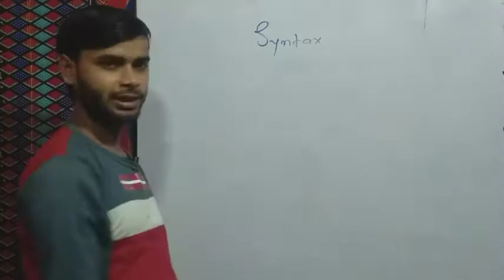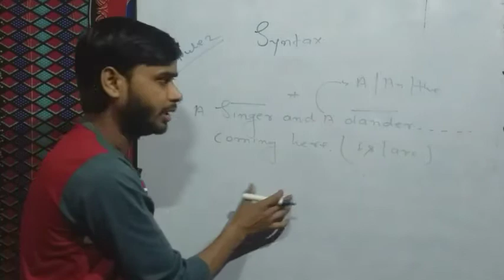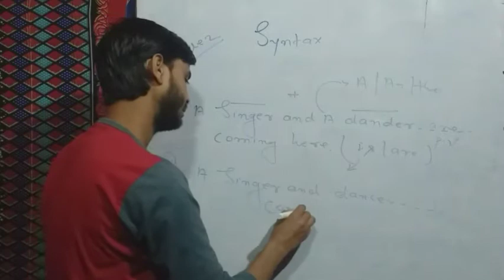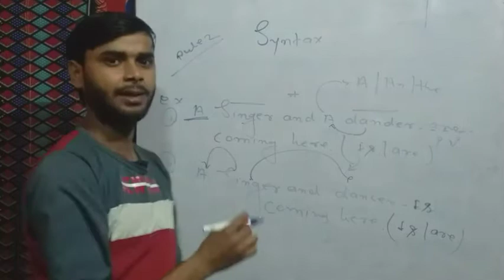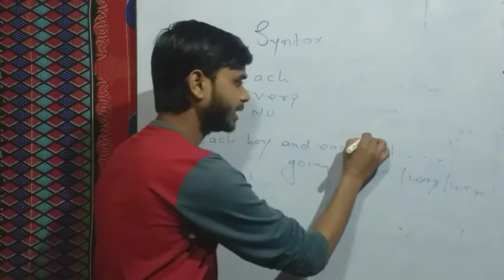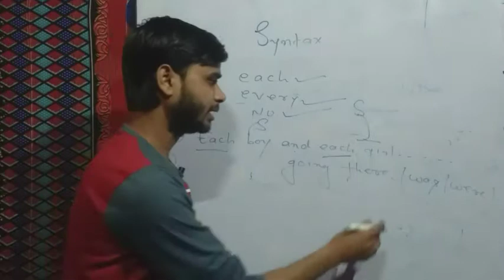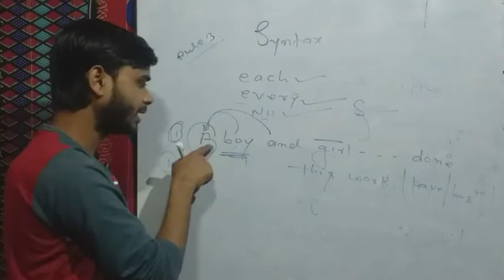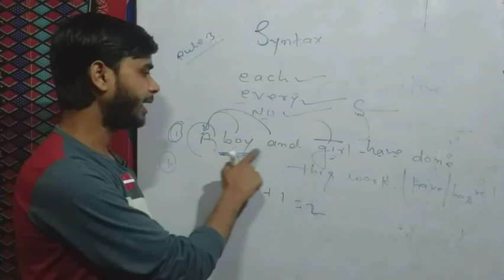welcome to useful classes by SANJAY patel syntax का ये नीयम कोई नहीं जानता है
useful classes in this video I shall teach you next syntax